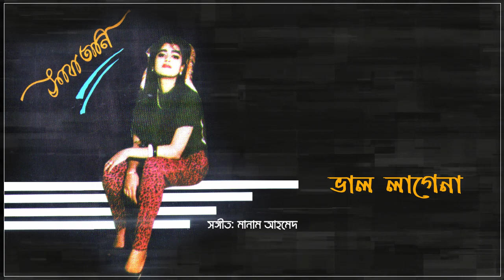Sabatani - Valo Lagena | সাবাতানি - ভাল লাগেনা